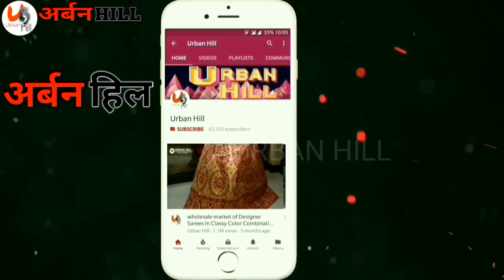कम रेट में सूट पूरी गारंटी Special Bandni Cotton Suit with Guarantee Wholesale Suit Market Chandni C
कम रेट में सूट पूरी गारंटी Special Bandni Cotton Suit with Guarantee Wholesale Suit Market Chandni Chowk

Yogi handicraft
Shop 22 santoshi market building no.694/A
Bagh Diwar
Near hotel India and Mehra guest
Delhi-110006
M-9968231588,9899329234